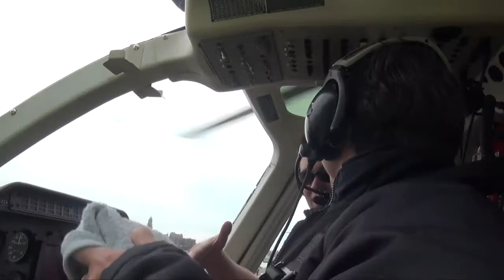04 07 14 2 Rampelberg ZIP